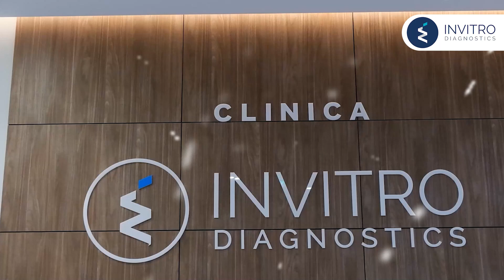În prag de sărbători, la Clinica Invitro Diagnostics au fost colindători!✨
🎄Tradițiile de iarnă sunt ceea ce ne amintește de origini, de copilărie și valori frumoase.

📍Pe 27 decembrie 2023, Clinica Invitro Diagnostics, de pe str. Albișoara, 64/2, a fost vizitată de către o ceată de colindători și anume de către ansamblul folcloric ”Romanița”, de la CEMF ”Raisa Pacalo”, înzestrați cu simbolurile sărbătorilor de iarnă: costumul național, cușma de miel, steaua, clopoțelul, plugul și nu doar.😇

🔹Aceștia ne-au colindat frumos, au interpretat renumitele scenete populare, precum ”Capra”, ”Ursul” și altele.

🔹Pacienții au rămas plăcut uimiți și au plecat cu emoții frumoase, iar noi ne bucurăm să fim promotori ai sănătății, dar și ai acestor minunate tradiții și obiceiuri, date din străbuni.🥰🏘

🫶Am organizat acest eveniment pentru voi, pacienții noștri, pentru a vă mulțumi că sunteți alături de noi și pentru a vă aminti cât de frumoase sunt obiceiurile noastre, pentru a vă ura sărbători fericite și multă, multă sănătate!💙